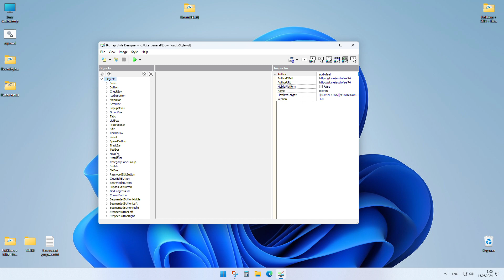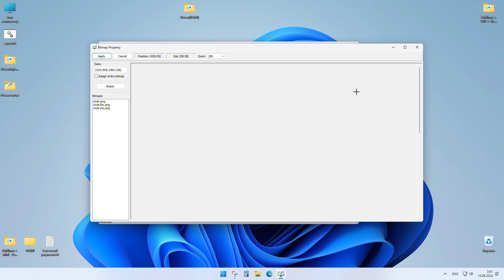FMX Style Editing